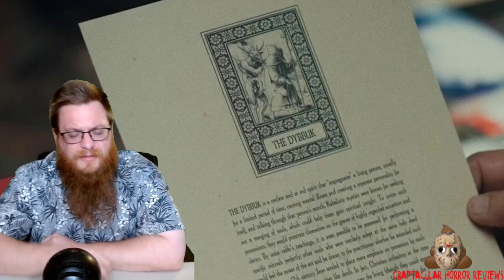Killer Sofa | Craptacular Horror Review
Welcome to this special Tuesday episode of Craptacular Horror Reviews! Graded on a scale of 1-5 poop emojis (5 being the worst), enjoy a new review every (typically) Wednesday! In this episode: 2019's KillerSofa! Check it out!

"Black Mass" by Brian Bolger provided by YouTube